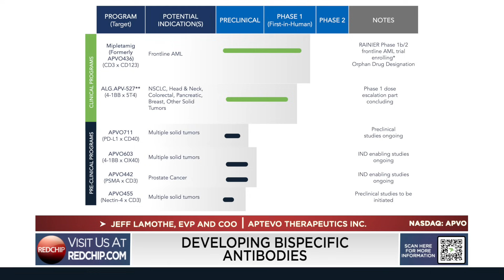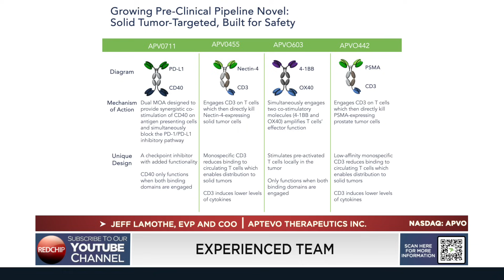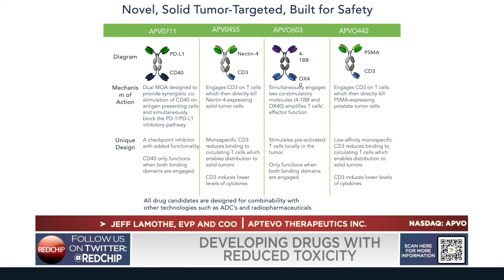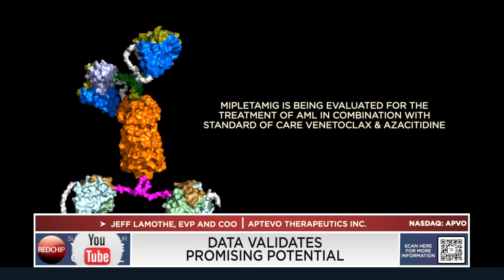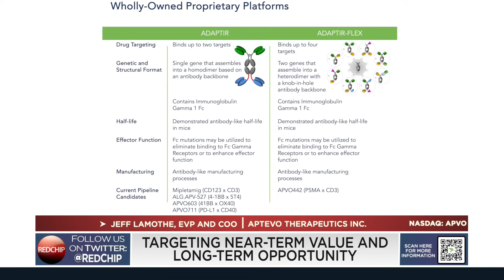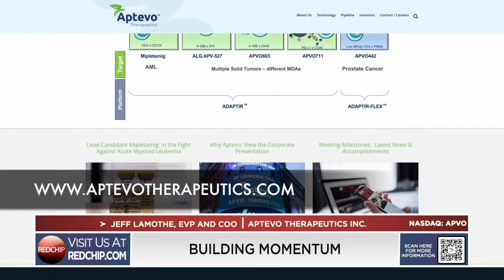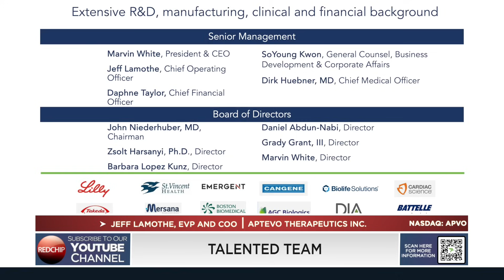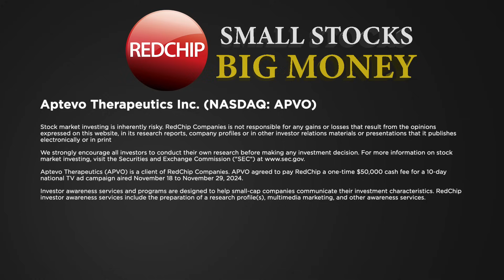Aptevo Therapeutics: Inside a Top-Tier Oncology Pipeline with COO Jeff Lamothe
Aptevo Therapeutics Inc. (Nasdaq: APVO) is a clinical-stage biotechnology company focused on developing novel immuno-oncology therapies through its proprietary bispecific antibody platforms, ADAPTIR® and ADAPTIR-FLEX®. The company is advancing a diverse pipeline that includes both clinical and preclinical candidates designed to harness the immune system to target hematologic and solid tumors with greater precision and safety. With a focus on innovation, Aptevo is leveraging modular antibody engineering to address areas of high unmet medical need and capture opportunities across multi-billion-dollar oncology markets.

Aptevo Therapeutics is a client of RedChip. Visit APVOinfo.com to learn more.